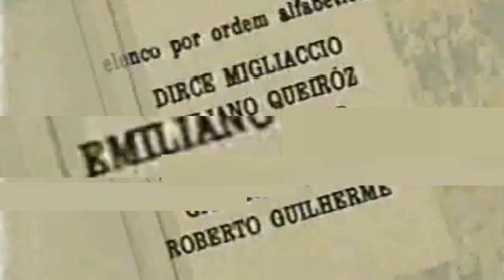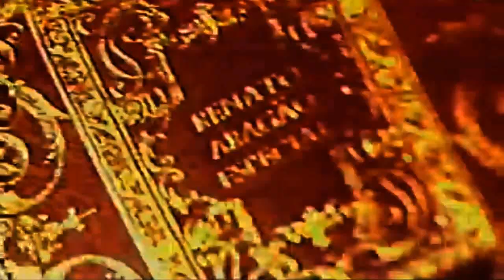Malasarte (remontagem de fã de Renato Aragão Especial - Didi Malasarte)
Inspirada na adaptação solta (que atribui 2 dos contos luso-brasileiros a descendentes da personagem tradicional e adapta também 1 conto mais comum no Brasil cuja origem geográfica desconheço) das estórias folclóricas do embusteiro Pedro Malas(-)arte(s) por Renato Aragão recentemente partilhada em restauração completa (com intervalo incluido) neste canal, decidi remontar com o período histórico setecentista do 2.º conto, oitocentista do 3.º e tardo-vintista do 4.º desenfatizados por imagem cortada num ou outro lado do ecrã e cortar algumas imagens mais óbvias de período e som sobre descendentes do, para além de eliminar os nomes dos descendentes fictícios de Pedro Malas(-)arte(s). Para cortar o nome dos a(c)tores que não surgem nesta versão, "retalhei" um pouco os créditos mostrando só algumas partes dos créditos de elenco do genérico de abertura, para dar uma curta só sobre Pedro Malas(-)arte(s).
E deu isto.
Apreciem.

Encontrem-me em/Find me on
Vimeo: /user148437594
Dailymotion: vitormonteiro-vandreferreiramonteiro